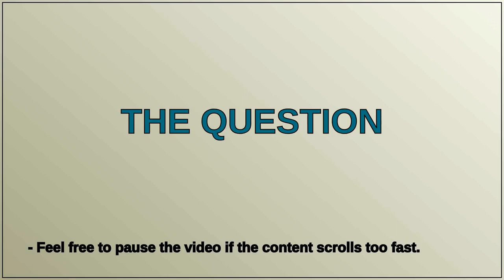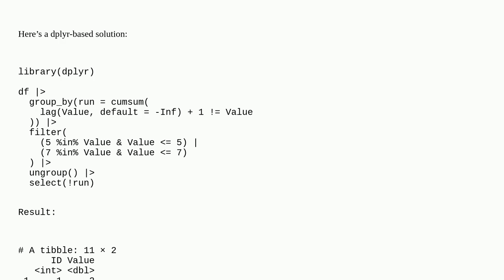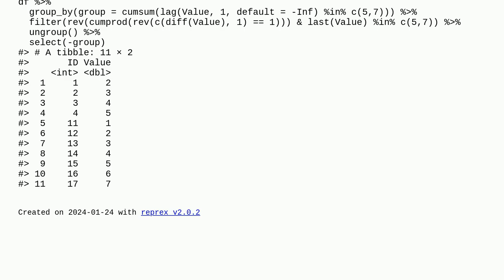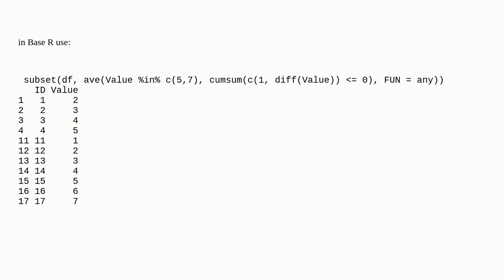Extract values if they are greater than a number but include smaller numbers if it is in series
A special thanks goes out to the community

  r